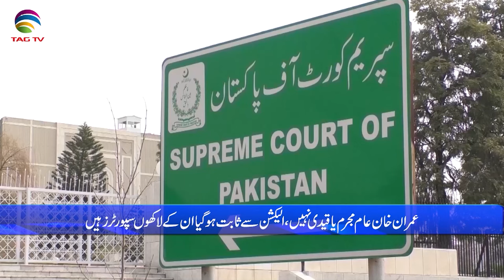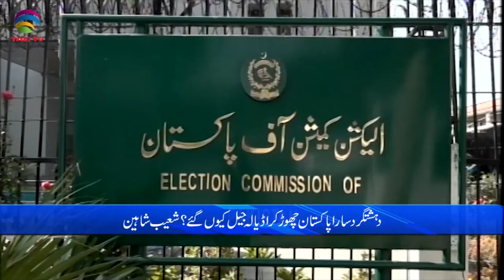Pakistan News Bulletin with Mehreen Ameen - 5 JUNE, 2024